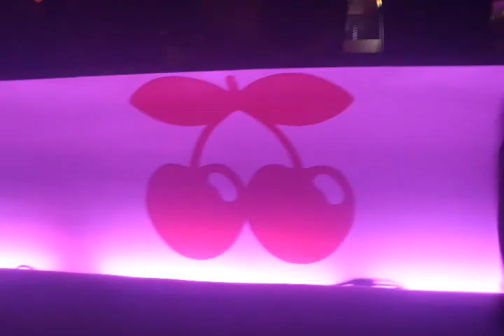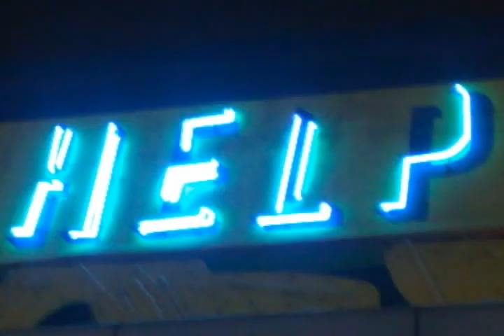Kraftwerk - Music don´t stop (still animated)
Um dos meus primeiros trabalhos de edição... com fotos ainda. Em junho de 2009.